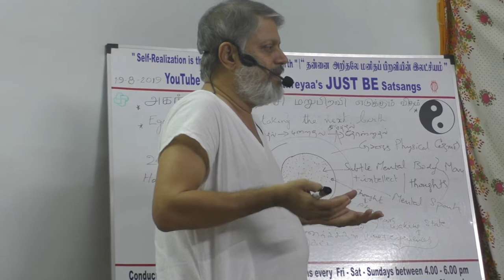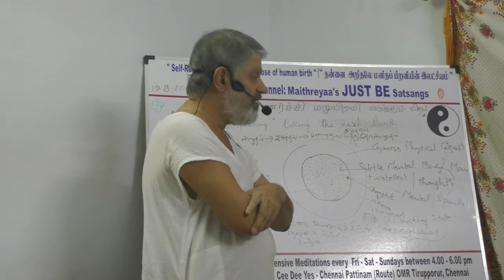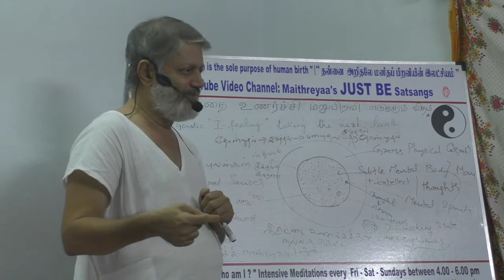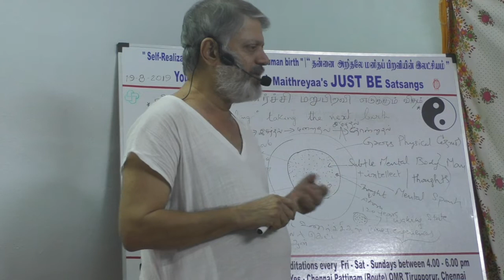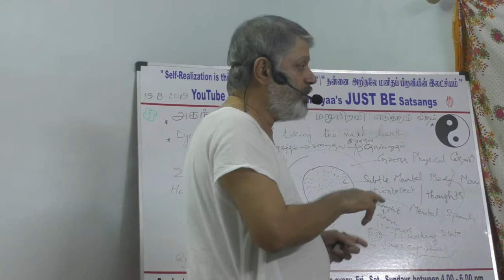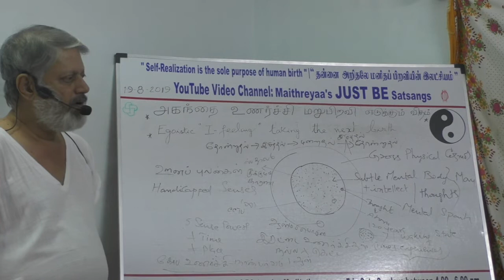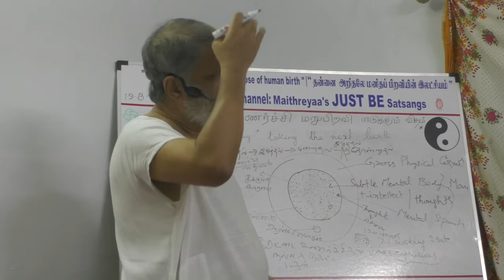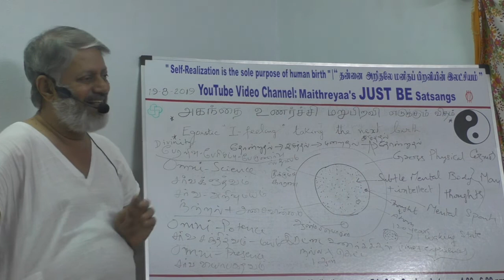(Part-5) Egoistic “I” - feeling taking the next birth அகந்தை உணர்ச்சி மறுபிறவி எடுக்கும் விதம்